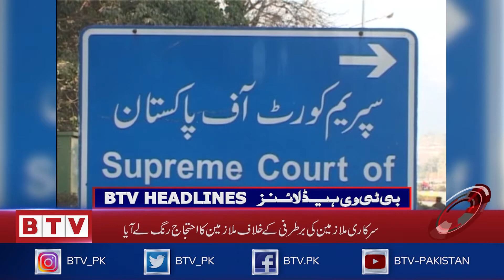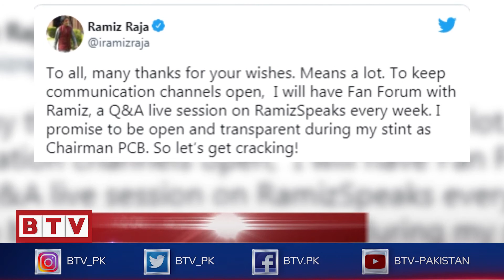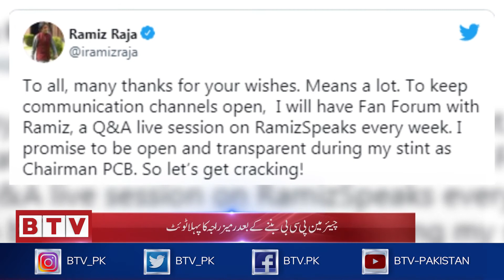The fourth wave of corona virus is gaining momentum I BTV Bulletin I 3 PM I 14th September 2021